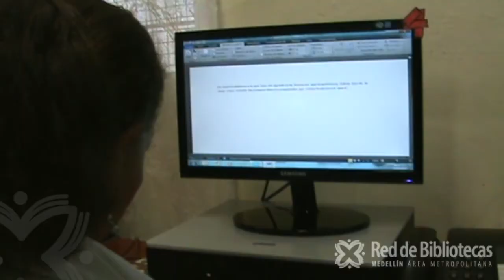Mujeres en las TIC Biblioteca Palmitas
Las mujeres son una fuerza productiva imparable, siempre logran permanecer alertas a cada uno de los papeles que las sociedad les demanda, por esta razón es necesario capacitarlas para que interioricen nuevas formas de ver la vida y desarrollen capacidades que les permitan acceder a la información, la Biblioteca San Sebastián de Palmitas les abrió las puertas para la formación en TIC, y a través de los conocimientos adquiridos  han logrado fortalecer Corpatilmitur, corporación creada por ellas dedicada a promover el turismo en el corregimiento.